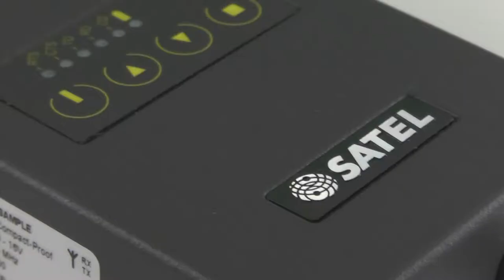Satel Compact Proof vattentätt radiomodem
Radiomodem från Satel som är vatten och dammtätt enligt IP67. Radiomodemet finns att beställa med eller utan batteri. Ett robust och vädertåligt radiomodem för applikationer som RTK eller fristående repeaterstation.